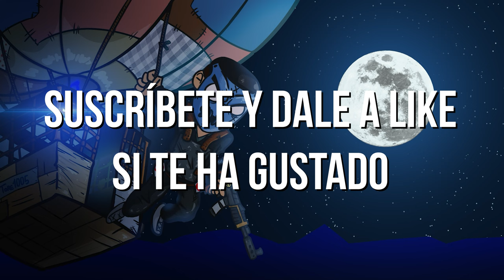NOS UNIMOS A LOS UCRANIANOS Y RAIDEAMOS UNA BASE GIGANTE | RUST CAP 2